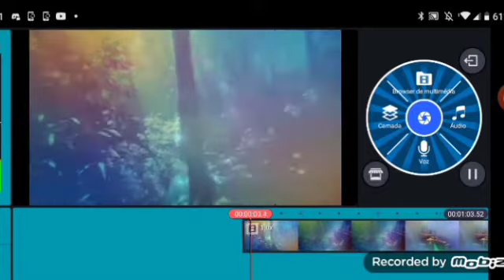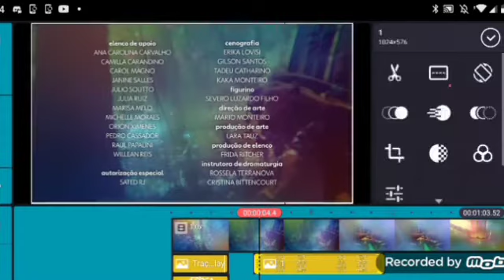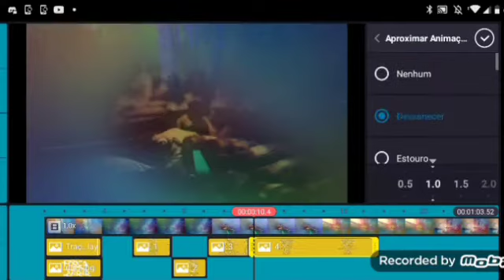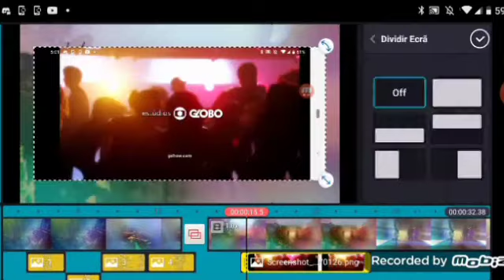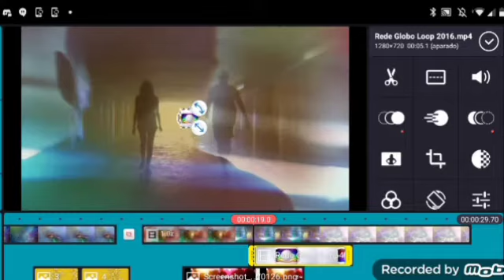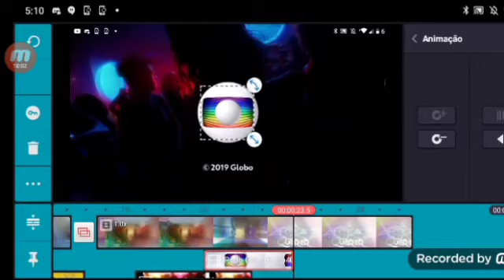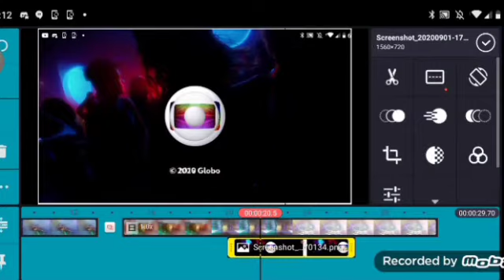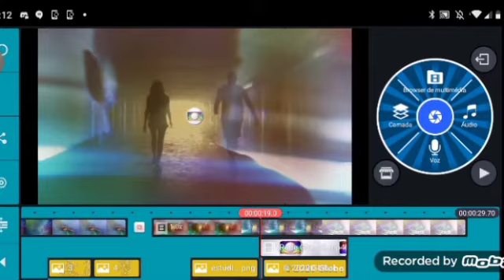Como fazer o encerramento das novelas da Globo sem Chroma Key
Créditos :
Montagens de Novelas